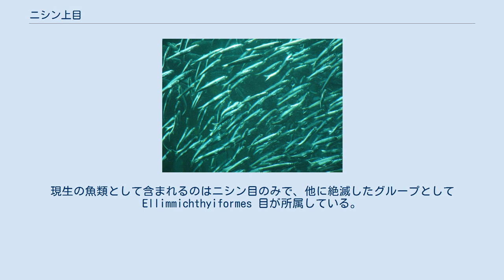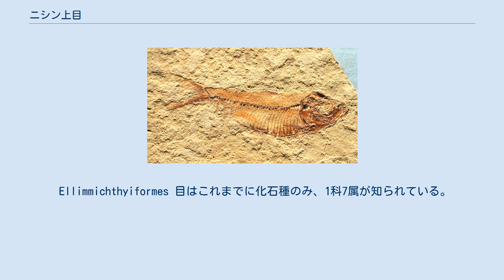ニシン上目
ニシン上目（英：Clupeomorpha）は、硬骨魚類の分類群の一つ。
現生の魚類として含まれるのはニシン目のみで、他に絶滅したグループとして Ellimmichthyiformes 目が所属している。
 ニシン上目の魚類は、白亜紀前期（約1億4千万年前）には地上に出現していたことが化石記録からわかっている。
条鰭綱の仲間としては比較的古い系統に属し、カライワシ上目（カライワシ目、ウナギ目など）と骨鰾上目（コイ目、ナマズ目など）の中間に位置づけられている。
カライワシ上目の魚類はレプトケファルスと呼ばれる幼生時期を経て成長することが特徴で、ニシン上目の幼生もシラスと称される半透明の形態をとるが、レプトケファルスほど大型にはならない。
また、骨鰾上目の特徴であるウェーバー器官（浮き袋と内耳を連絡し、音を伝える器官）をもたず、代わりに浮き袋から伸びた1対の細い管が頭蓋骨に侵入し、内耳との連絡を行っている。
 他の形態学的な特徴として、第一下尾骨は遊離しているが、第二下尾骨は他の骨格と癒合していること、多くの種類では腹鰭の前後に稜鱗と呼ばれる特徴的な鱗をもっていることが挙げられる。
 ニシン上目はニシン目（現生；2亜目5科84属364種）および Ellimmichthyiformes 目（絶滅；1科7属）の2目を含む。
 Ellimmichthyiformes 目はこれまでに化石種のみ、1科7属が知られている。
現生のニシン目の特徴である第四脳室外側陥凹をもたない。
側線はよく発達しており、ニシン目の中では最も古い一群であるデンティケプス亜目の魚類と似ている（ニシン亜目では側線はほとんど失われている）。
 ニシン科魚類の化石種（Knightia alta）